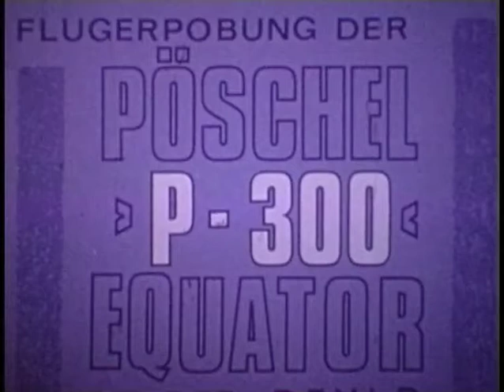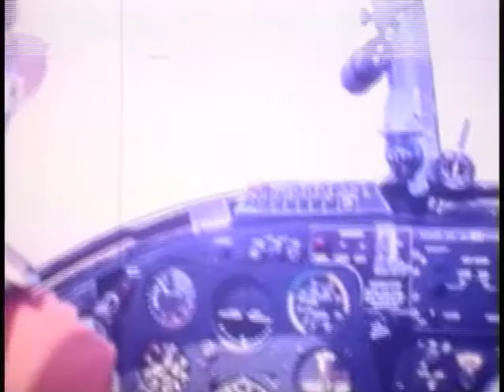Equator P-300 A1 Testflight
The Poeschel P300 A1 Equator Testbed.